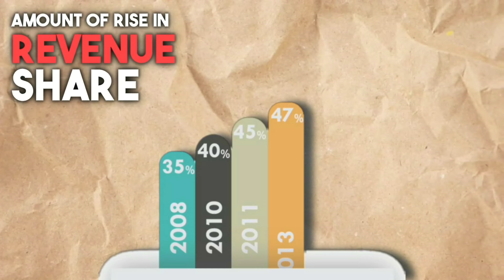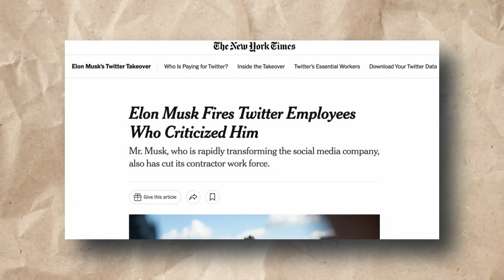SHOULD YOU STUDY ABROAD IN RECESSION??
Hey guys, in this video I'm going to talk about the upcoming recession. Should you consider studying abroad in a period of recession?

0:00- Introduction
0:53- Statistical Importance
1:10- Tuition Fees
2:08- Expensive studies
3:04- Additional Degree?
5:19- People who left behind?
7:12- Is it actually bad to go for?